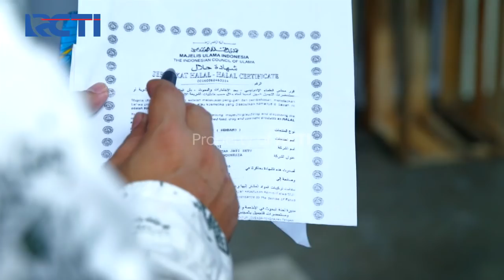AMANAH WALI 4 - Sesuatu Mengalihkan Pandangan Bima [13 Juli 2020]